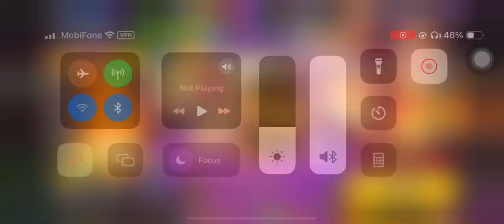CROB Guild Run Pumpkin Moon Party Season Arena 9 Lotus Snake 1190M | Jinx | Cookie Run OvenBreak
Guild Jinx!
Guild Run Pumpkin Moon Party Season Arena 9 Lotus Dragon Snake Fruit 1190M!🤩😭🤩😭🤩

00:00 Intro
00:10 Arena 9
04:11 End